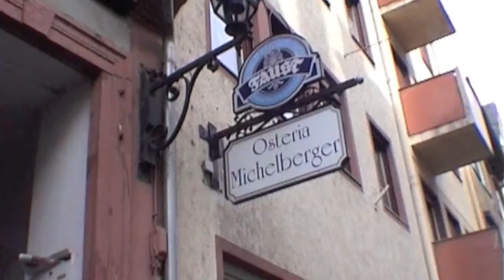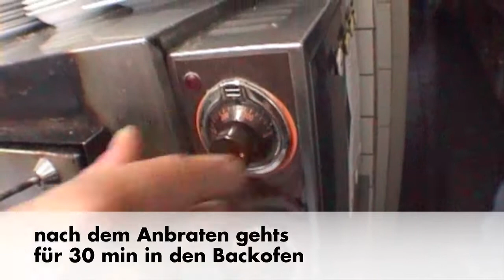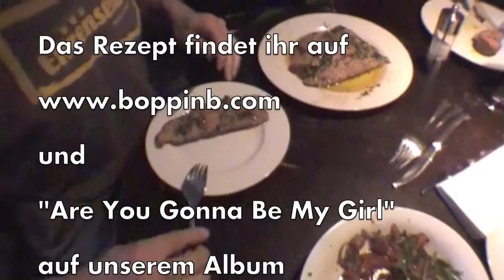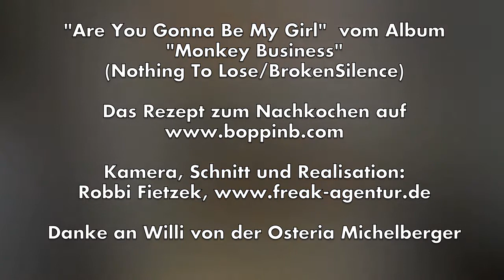1st Cooking Show zu Monkey Business / Are you gonna be my Gal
Boppin B. 1st Cooking Show zu Monkey Business / Are you gonna be my Girl